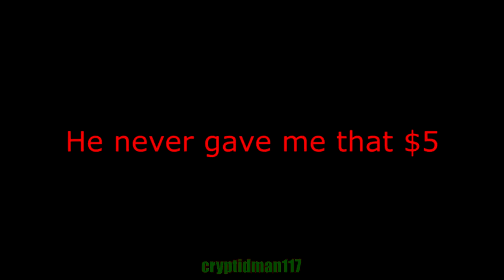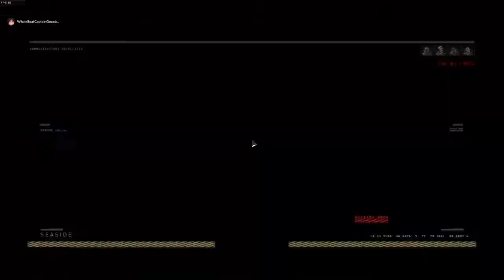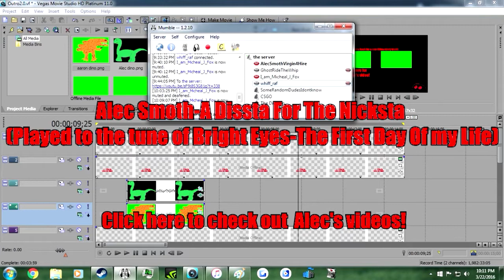Operation Noah's Ark: Batch #2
Here it is. The remnants of Cryptidman117. With Noah's Ark, I will be transferring only the best of the best of my videos to this new channel. The batches (this is 2 out of 9) you'll be seeing will be made up from 20-23 of my old videos selected at random, cut up so only the best of the best remains, and then shuffled and repackaged for your viewing pleasure. Please enjoy!